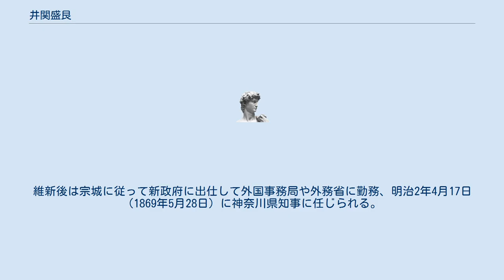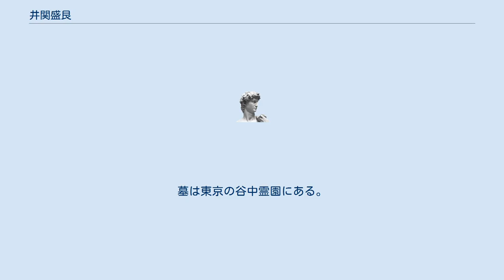井関盛艮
井関 盛艮（いせき もりとめ、天保4年4月21日（1833年6月8日） - 明治23年（1890年）2月12日）は、幕末の宇和島藩士、明治期の官僚・実業家。
初名は峰尾・字は公敦。
通称は斎右衛門。
書によっては名を「盛良」（もりよし）とするものもある。
 藩主伊達宗城に仕え、安政6年（1859年）に山奉行、文久3年（1863年）に大目付役軍使兼寺社奉行を務め、後に藩命によって京都や長崎で政治工作にあたる。
維新後は宗城に従って新政府に出仕して外国事務局や外務省に勤務、明治2年4月17日（1869年5月28日）に神奈川県知事に任じられる。
神奈川県知事時代に伊勢山皇大神宮創建や横浜毎日新聞の創刊などの事業に関わった。
明治4年（1871年）に宇和島県参事に任じられるが、赴任することなく同年のうちに名古屋県令に転じ、愛知県に改称後もそのまま県令に留まった。
明治6年（1873年）に島根県権令に任ぜられ、翌年に県令に転じるが、明治9年（1876年）に退官して実業界に転じ、甲武鉄道発起人として東京-八王子間の鉄道敷設に尽力、また第二十国立銀行取締役、東京株式取引所肝煎頭取などを歴任した。
人物写真の収集でも知られ、井関が所有していた勝海舟、近藤勇、木戸孝允、高杉晋作、岩倉具視、伊藤博文らの肖像など、幕末から明治中期にかけての古写真230葉が、東京都港区立港郷土資料館に収蔵されている。
墓は東京の谷中霊園にある。